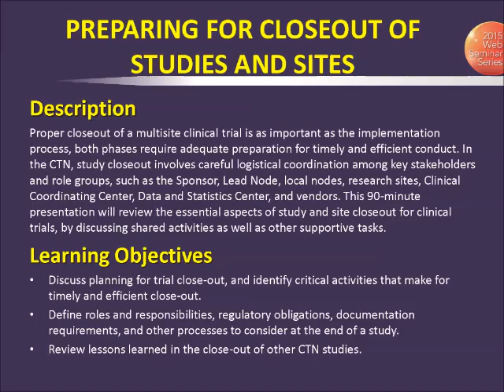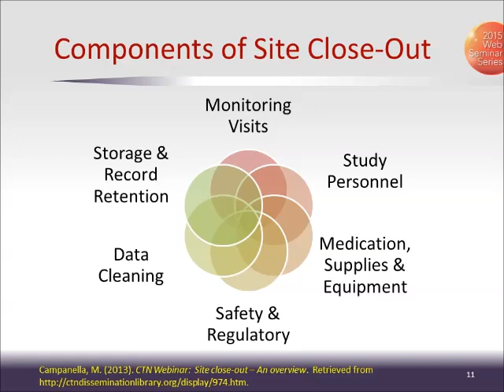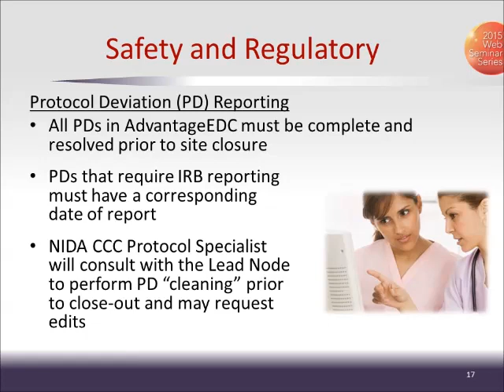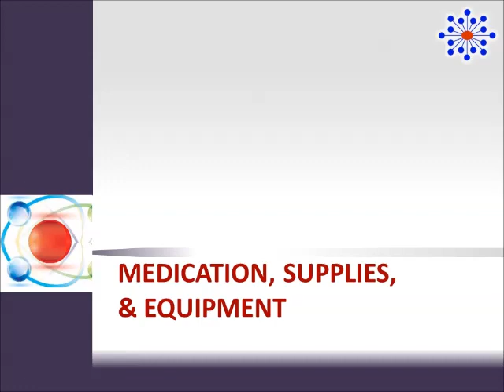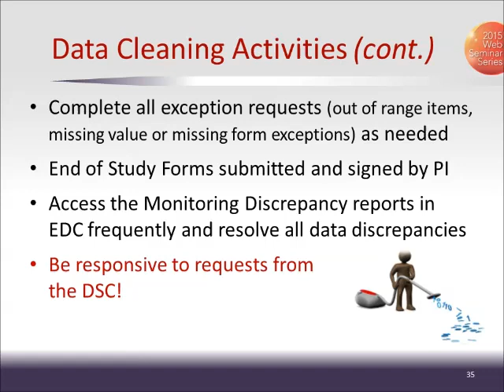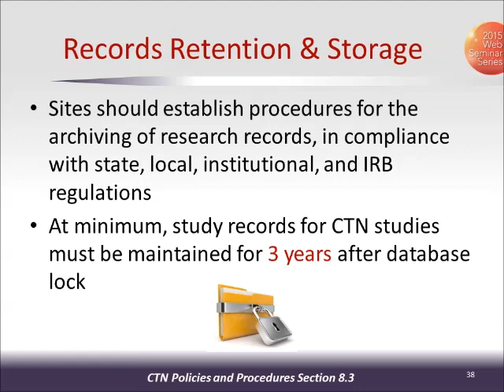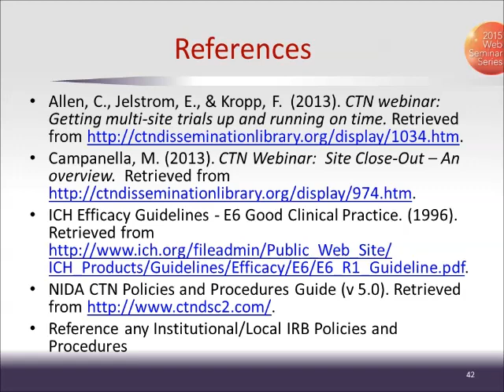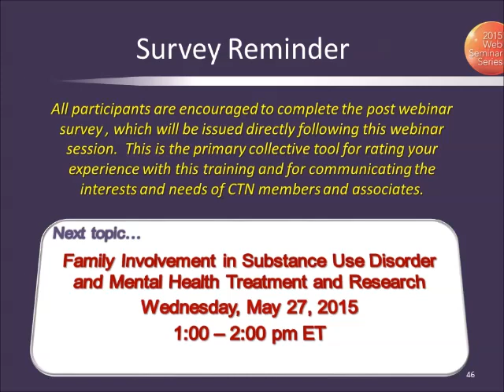CTN Webinar: Preparing for Close-Out of Studies and Sites.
Proper close-out of a multisite clinical trial is as important as the implementation process; both phases require adequate preparation for timely and efficient conduct. In the CTN, study close-out involves careful logistical coordination among key stakeholders and role groups, such as the Sponsor, Lead Node, local nodes, research sites, Clinical Coordinating Center, Data and Statistics Center, and vendors.

This 90-minute presentation reviewed the essential aspects of study and site close-out for clinical trials, by discussing shared activities as well as other supportive tasks.  The instructors are Christie Thomas, MPH, of the National Drug Abuse Treatment Clinical Trials Network Pacific Region Node; Matthew Wright of the CTN Clinical Coordinating Center, and Dikla Blumberg, PhD, also of the CTN Clinical Coordinating Center.

Learning objectives included:
Discuss planning for trial close-out, and identify critical activities that make for timely and efficient close-out
Define roles and responsibilities, regulatory obligations, documentation requirements, and other processes to consider at the end of a study.
Review lessons learned in the close-out of other CTN studies.

This webinar is targeted to all research staff engaged in close-out activities for studies and sites and those interested in learning what to expect at study close-out.